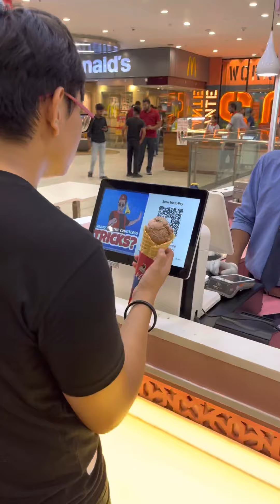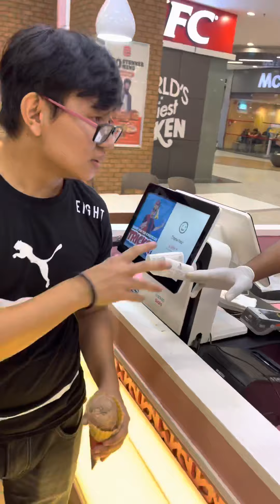Turkish Ice Cream😂😂- Twisting Scoops@Elante Mall Chandigarh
Turkish Ice cream is one of the unique ice
cream. The way they serve is mind-blowing
and very entertaining. Twisting Scoops at
Elante Mall Chandigarh is an authentic
Turkish Ice Cream. why don't you visit and
try..?